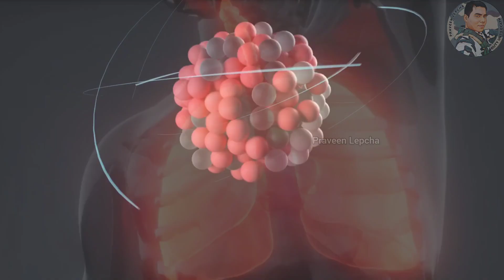Radiation in Bangalore | Bengaluru has high levels of radioactive radon: IISC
Indian Institute of Science (IISc) researchers have found hazardous radioactive radon to be present in air and water in the outskirts of Bengaluru, especially where granite mining is on the rise. Radon particles, when ingested, can get trapped in the lungs and over time increase the risk of lung cancer. Radon is found to be 1000 micrograms per litre against the permissible limit of 30-60 grams per litre in parts of Bengaluru as per the initial studies by the researchers.

Video clips used  in the video are only for " REPRESENTATION "